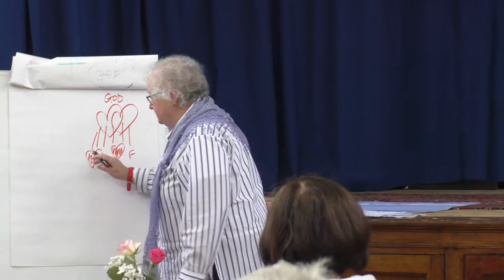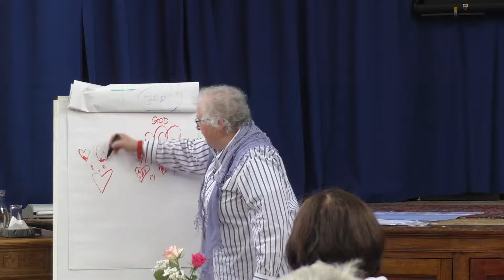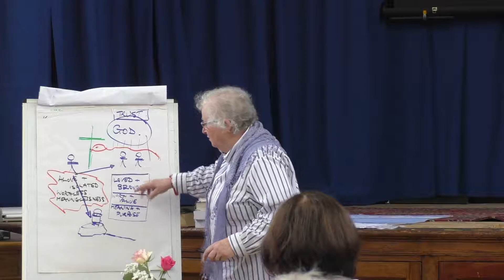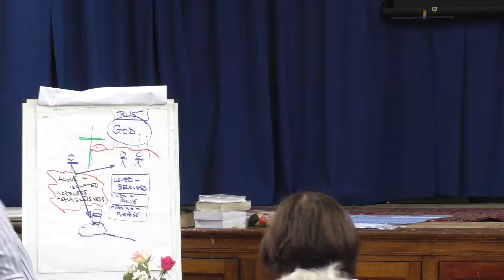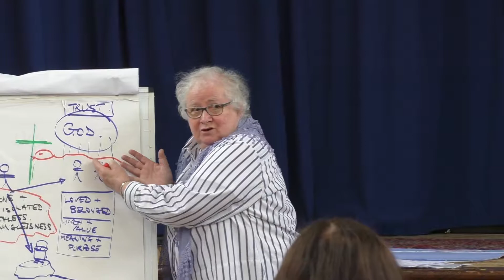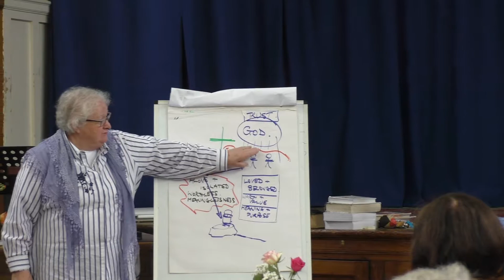3 Sat 14 WF expanded 3